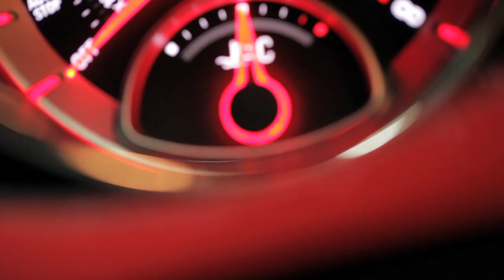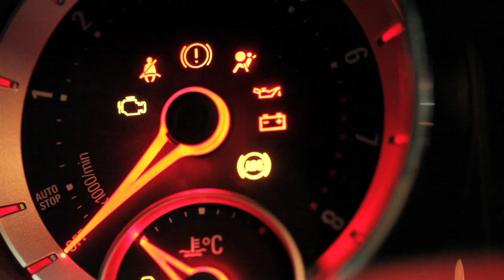Opel ADAM & JV Jorge Vázquez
Opel ADAM y el diseñador Jorge Vázquez son la unión perfecta de estilo clásico y diseño de tendencia. Gracias a la tecnología de nuestro pequeño urbano, el diseñador puede resolver fácilmente sus tareas del día a día.

¡Bienvenido! Queremos compartir contigo nuestra pasión por los coches. Toma asiento en primera fila y disfruta de los vídeos de Opel.